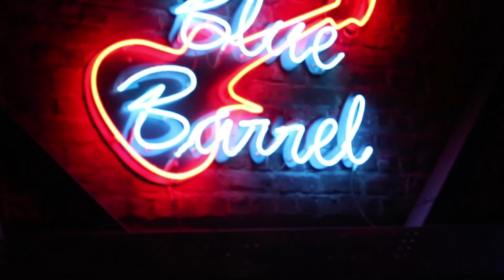Allone at Blue Barrel 26/04/2018